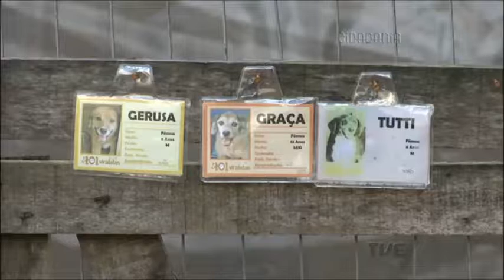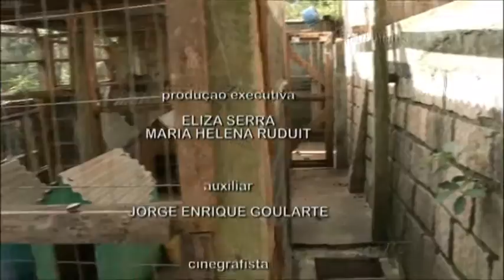Cidadania | TVE - 101 Viralatas - 2/6/16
O abandono de animais é uma realidade. Diariamente, centenas são largados nas grandes cidades, ainda que este crime seja prevista em Lei Federal. O Cidadania desta semana apresenta o trabalho que uma ONG que luta conta esta realidade.

Localizada no bairro Santa Cecília, em Viamão, a Associação 101 Viralatas recolhe animais abandonados. Estão sob os cuidados da ONG mais de 500 animais entre cães, gatos e cavalos, que recebem todos os cuidados necessários até serem adotados.